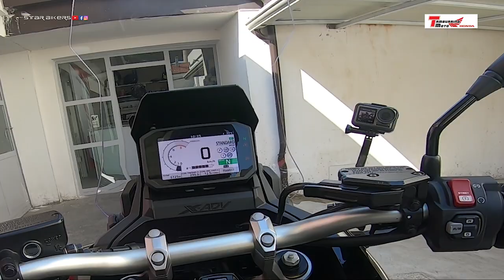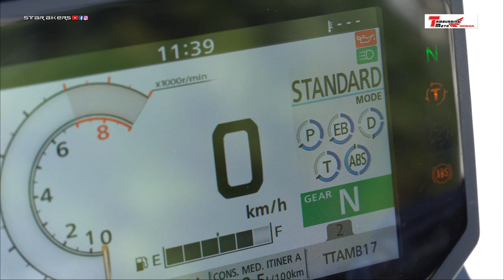HONDA X ADV 750 versione 2021 - il test a NAPOLI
Grazie al concessionario per Napoli e provincia TAMBURRINO MOTO proviamo a Napoli e in un piccolo tratto misto, la nuova versione dell'X ADV 750.

Diverse le migliorie apportate a quello che è diventato un best seller per Honda, ci dice tutto nella prova Lello Vaccaro.

Se vuoi provare in strada la gamma HONDA contatta TAMBURRINO MOTO sulle pagine social o recati presso gli store:

NAPOLI - VIA NUOVA POGGIOREALE 159
PARETE (CE) VIA VITTORIO EMANUELE 230
POZZUOLI - ARCO FELICE VIA MONTENUOVO LICOLA PATRIA
AVERSA (CE) - VIALE DELLA LIBERTA' 61